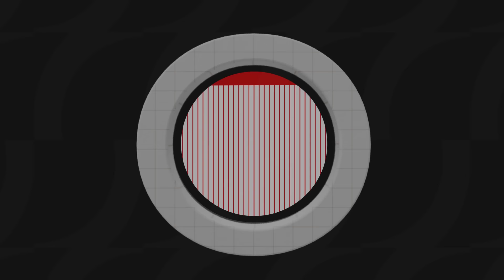Mesa de Análisis con Loret: Dresser, Hernández, Silva-Herzog y Córdova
Carlos Loret conversa con Dresser, Hernández Solis, Silva-Herzog y Córdova sobre la congregación masiva en el Zócalo en defensa de las instituciones democráticas.